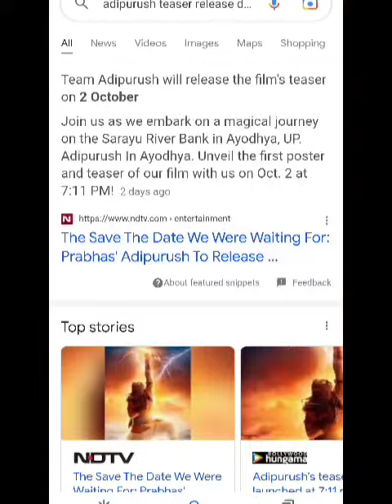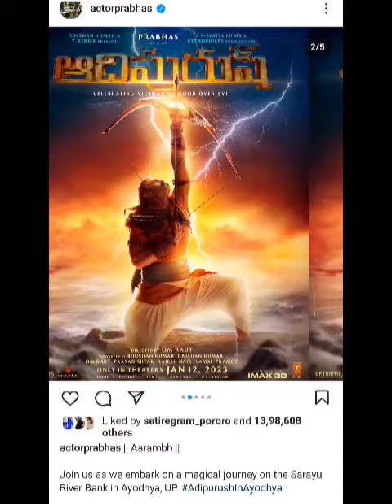Adhipurush Teaser release time |Prabash